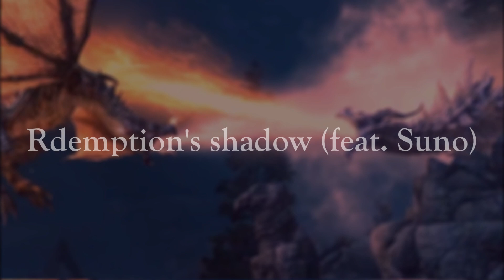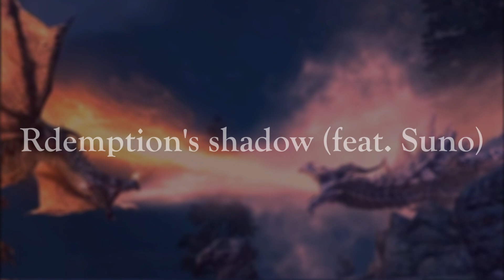Skyrim SE The World defender ||| The Last Artonaut ||| MUSound album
MUSound - 4) Skyrim SE The World defender ||| The Last Artonaut ||| GLEBowski

0:00 -  Wings of Skyrim
1:41 - Roar sound effect
1:49 - World eater's back
5:33 - Redemption's (feat. Suno)
8:35 - O Magna Artonaut! (feat. Suno)